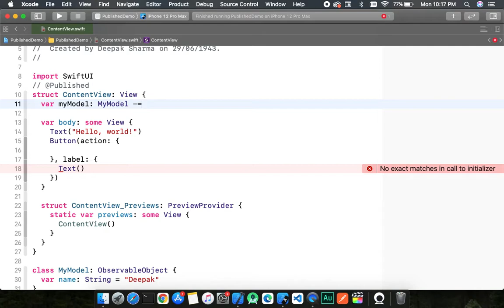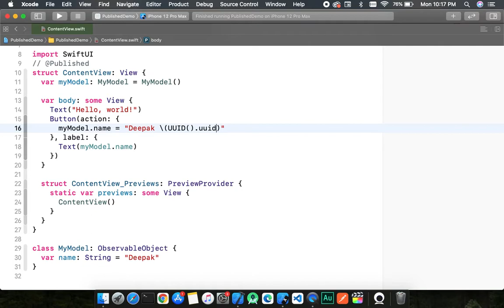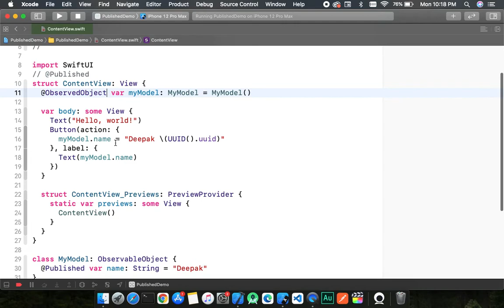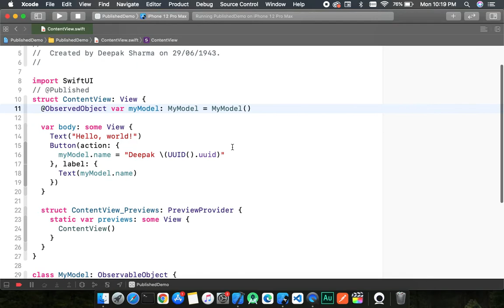SwiftUI | @Published Property Wrapper | @Published SwiftUI Example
Hello friends, In this video i tried to explain @Published Property wrapper in SwiftUI.